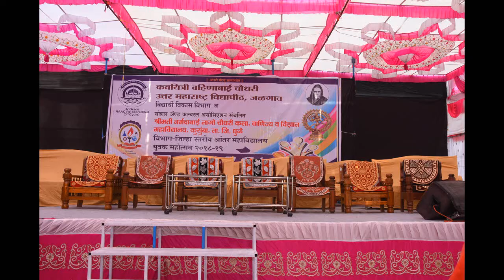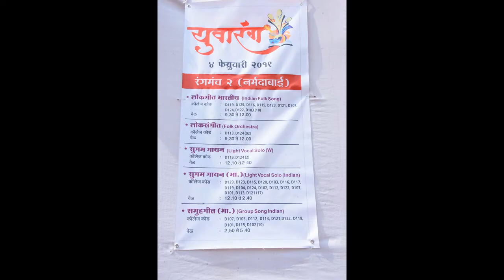Yuvarang part I @ NNC College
K.B.C.N.M. Univeristy, Jalgaon & Smt. N.N.C. Arts, Comm. & Science College, Kusumba jointly organized Youth Festival 2018-19 "Yuvarang"  on  4th Feb 2019. We are sharing some memories of this event with you.